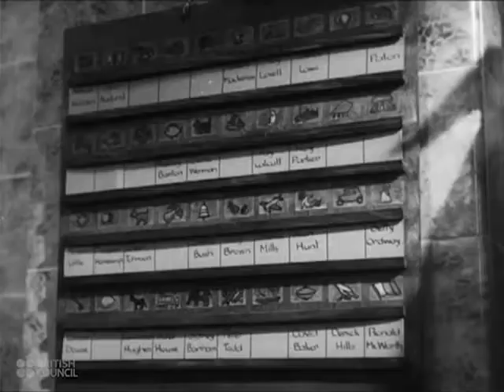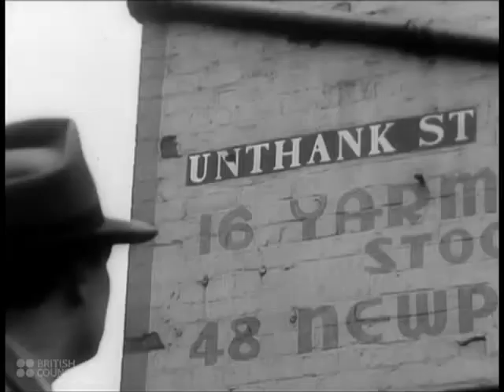Children at Play - 1940's British Council Film Collection - CharlieDeanArchives / Archival Footage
Scenes from the early 1940's showing British children at play, doing their best not to be affected by the events of World War Two.

This film has been made available for non-commercial research and educational purposes courtesy the British Council Film Collection. .  The British Council Film Collection consists of 120 short documentaries made by the British Council during the 1940s designed to show the world how Britain lived, worked and played.